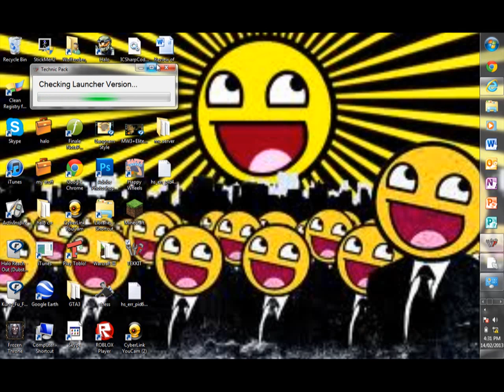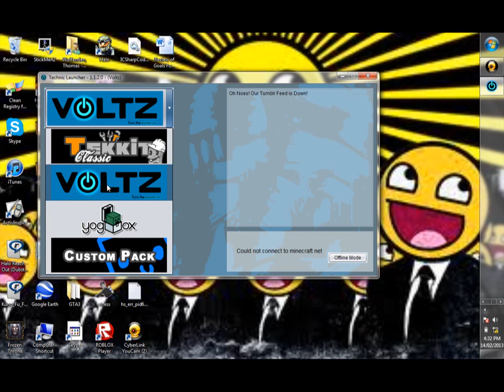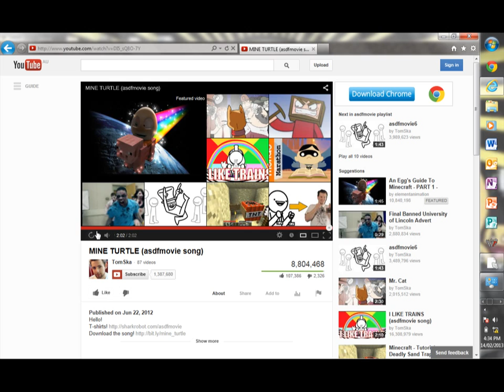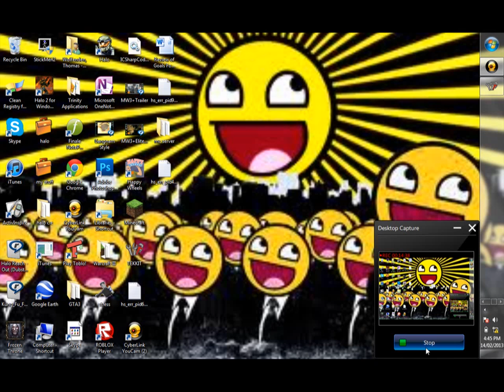Tekit with Wolfy